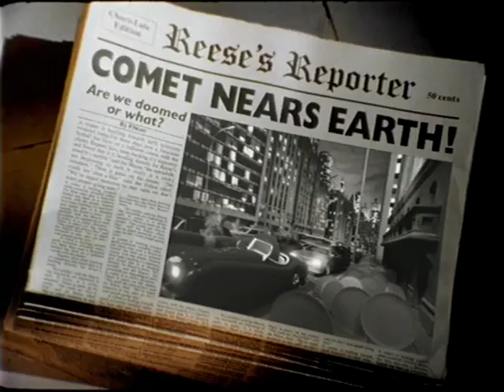Reese's Crunchy Cookie Cups - Superhero (1997, USA)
With FrightFest opening today and Chuck Steel: Night of the Trampires set to premiere on Saturday, here's a sample of director Mike Mort's work in advertising! Directed by Michael Mort at Passion Pictures.